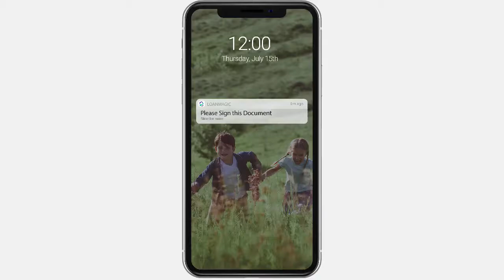LoanMagic™ for Borrowers: Loan Conditions... Simplified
LoanMagic™ for Borrowers presents loan conditions as simple to-do items, maximizing borrower engagement and minimizing delays.